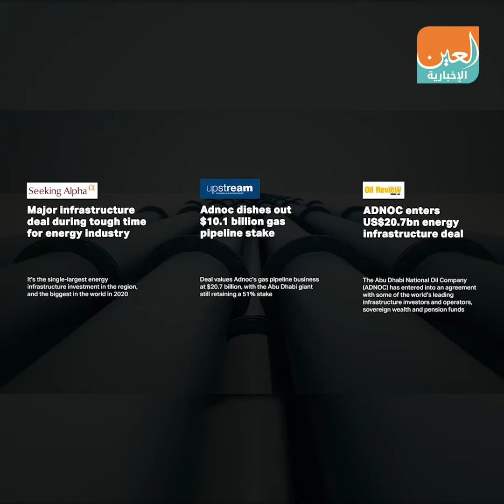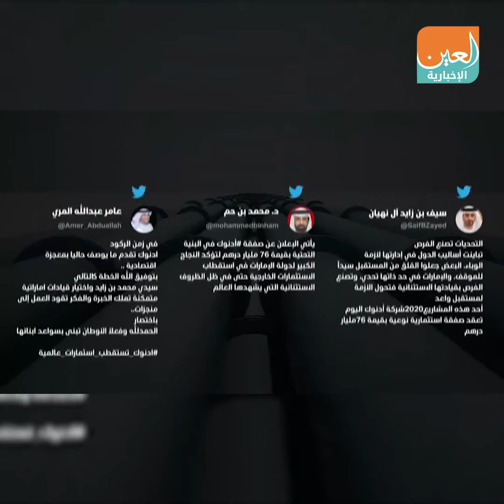"صفقة أدنوك المليارية".. أصداء إيجابية حول العالم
الصفقة التي أبرمتها شركة بترول أبوظبي الوطنية (أدنوك) مع ائتلاف يضم عدداً من كبار المستثمرين العالميين في مشاريع البنية التحتية وصناديق الثروة السيادية والمعاشات أثارت اهتمام المتابعين في مجال الاستثمار والمال والأعمال حول العالم